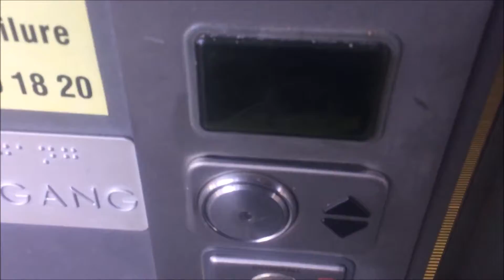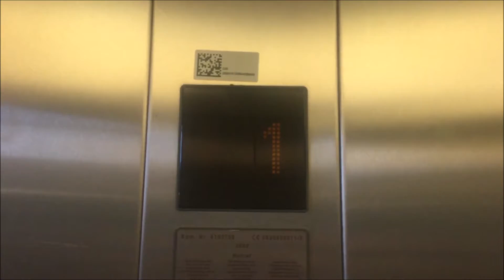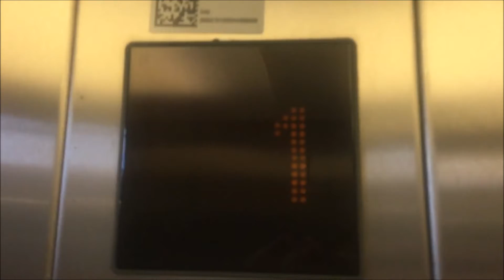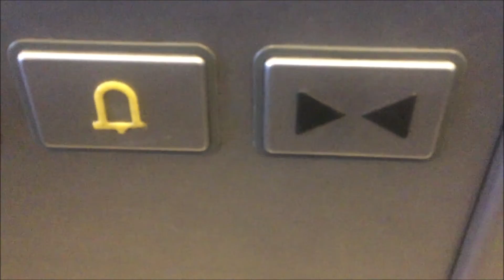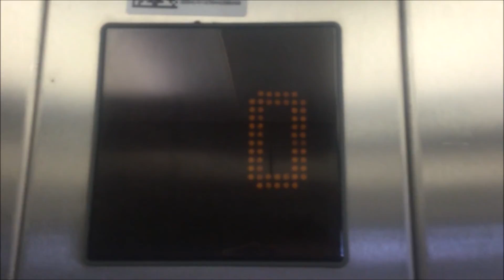Un bel ascenseur Schindler Eurolift MRL de 2003, à la Gare CFF de Bâle / Basel Hauptbahnhof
Constructeur : Schindler

Modèle : Eurolift MRL

Mécanique : à traction électrique MRL gearless avec moteur dans la gaine au-dessus du niveau 0

Type : ascenseur public dans une gare ferroviaire CFF

Un bel ascenseur Schindler Eurolift MRL de première génération avec des portes vitrées et une belle finition de cabine. Construit en 2003, cet ascenseur public de la Gare de Bâle est une construction neuve qui ne remplace rien de plus ancien. Cet ascenseur est plutôt rapide pour un ascenseur MRL ne desservant que deux niveaux.

Vidéo filmée par moi le 14 juillet 2022 accompagné de Swiss Elevators by Adr_Adr